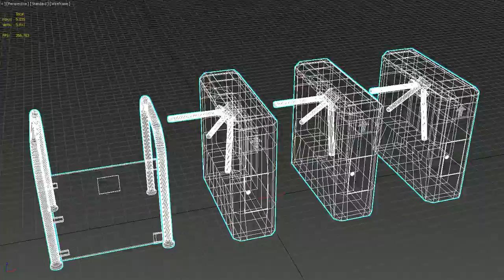Entrance Security Barrier Turnstile Gate 3D model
This 3d Model is intended to help you as a visualizer by offering detail using a low amount of polygons, aiming for dynamic scenes and realistic rendering of big scenes.
Homemade big textures, detailed smoothing groups , Located in the 0,0,0.